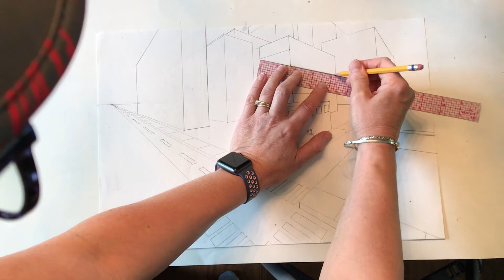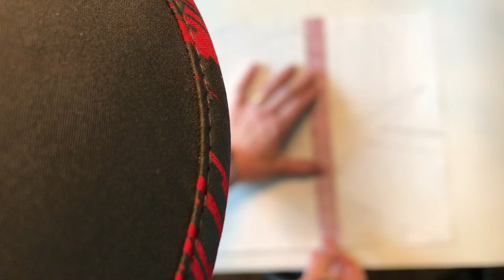2pt Perspective - Glass & Recessed Windows (6th Grade)